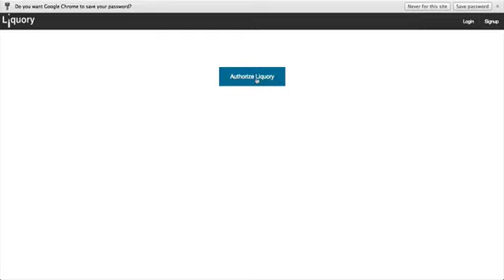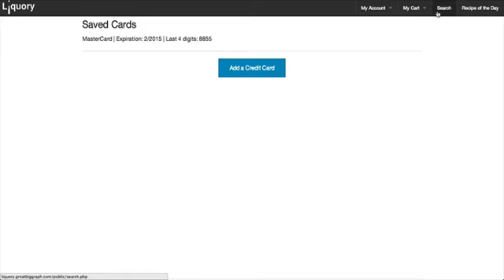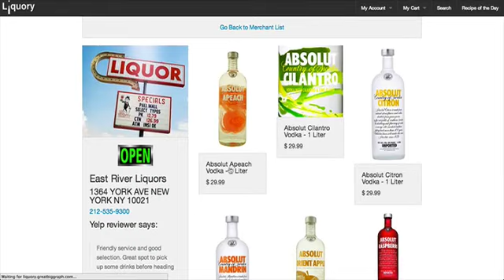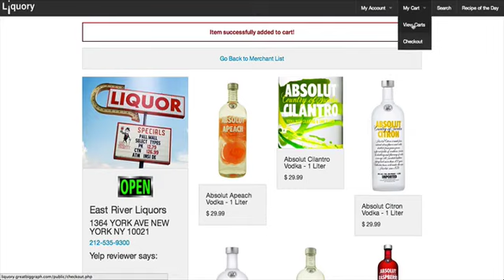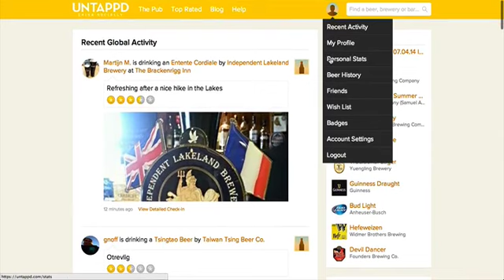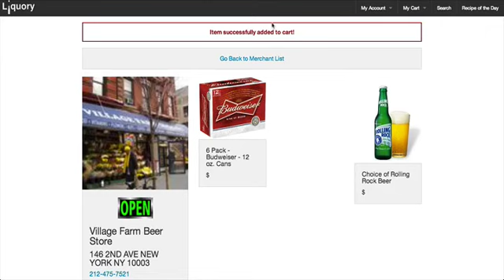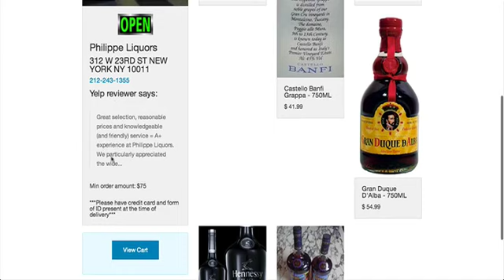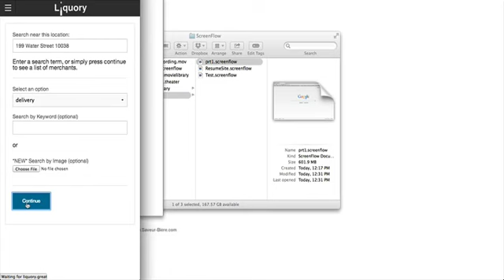Liquory App Final